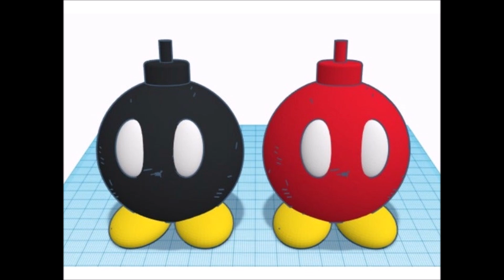50 New Characters I Want in Mario Kart 9 for Switch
Hi guys I really hope you like my picks, I just made this for fun so sorry if I missed out any of your favourite characters :( Please like and subscribe and I will keep on doing videos like this!!!

I really hope this was fun I love hyping up games by making videos about them even though this game doesn't exist yet lol. Please comment some characters you would like to see and maybe I could make a part two to this video if we get enough new characters :D Anyway thanks so much for watching I am just glad you enjoyed if you did and I will see you for another video soon. I want to do one on new kingdoms I want in Mario Odyssey 2

Mario Kart is a series of go-kart-style racing video games developed and published by Nintendo as spin-offs from its trademark Super Mario series. The first in the series, Super Mario Kart, was launched in 1992 on the Super Nintendo Entertainment System to critical and commercial success.

Mario Kart 8 is a 2014 kart racing video game and the eighth major installment in the Mario Kart series, developed and published by Nintendo for their Wii U home video game console. The game was announced at E3 2013 and released worldwide in May 2014.

Based on all of this, however, we'd like to argue that a summer 2020 Mario Kart 9 release date seems likely. A summer 2020 release date for Mario Kart 9 would put a gap of three years between it and Mario Kart 8 Deluxe

The worldwide race is on with a whole new set of tricks, tracks, and ways to play! Place first in Grand Prix circuits or clear skill-based missions. Drawing on circuits and battle arenas from every game in the series - not to mention tons of brand-new ones - the true king of the Mushroom Kingdom racing circuits will finally be crowned! Time to get turnin' and burnin'